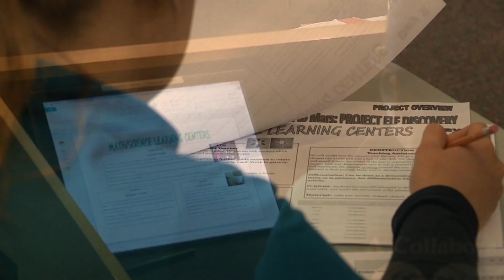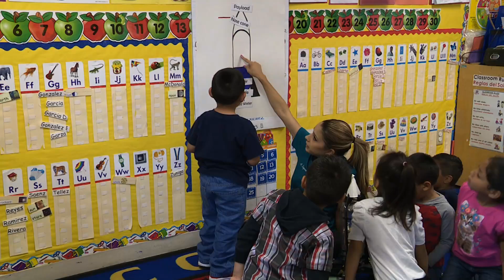WISD Mission to Mars E.L.F. Academy Project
KWES Production - Mike Gonzalez (Reporter) and Val Zamora (Photographer/Editor)